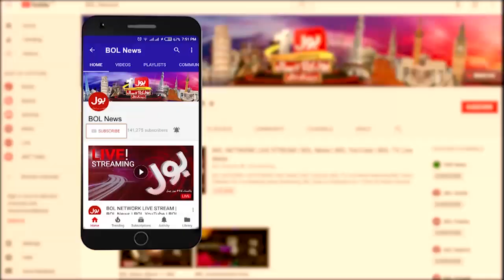Bilawal Bhutto vs PM Imran Khan | Gilgit Baltistan Election 2020 | Summaiya Rizwan Latest Program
Political parties step up efforts to win 2020 Gilgit-Baltistan elections